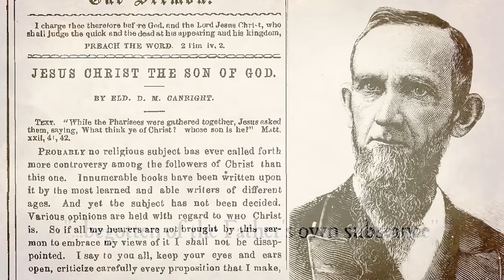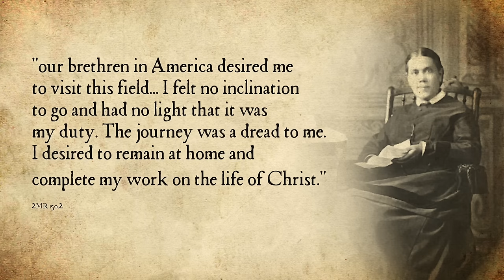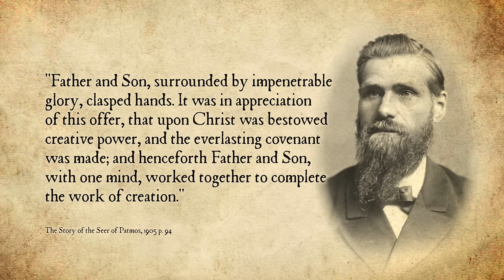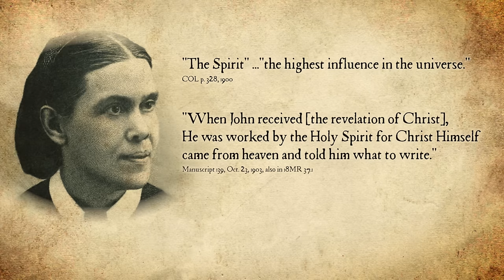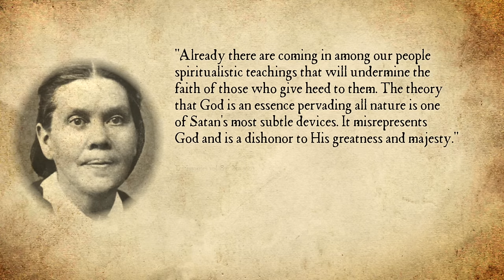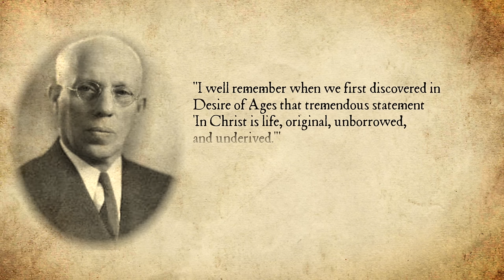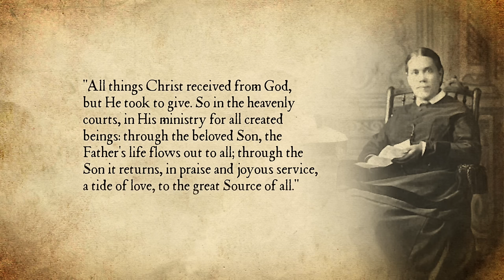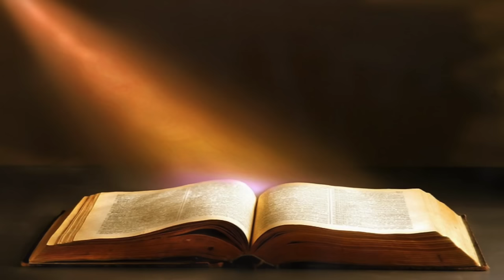THEOS: From True to New — Ch.12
THEOS — Search For The One True God

Chapter 12: From True to New

History of the Begotten Belief concludes with the defection of DM Canright, the conversion of Dr. JH Kellogg, HC Lacey's influence on Marion Davis, ML Andreasen's epiphony, and Ellen White's corrections of Boardman and Cummings.